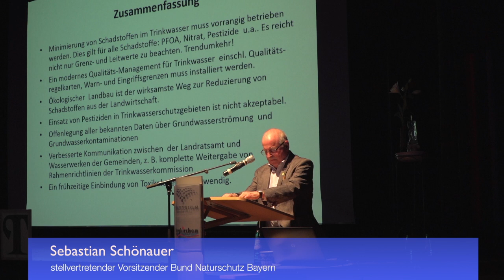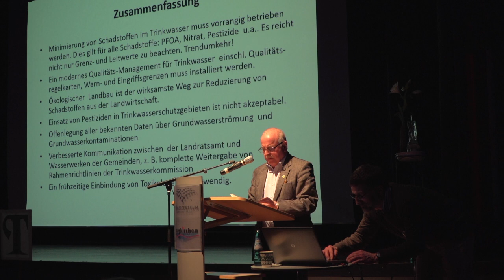Sebastian Schönauer bei der Bürgerinitiative Netzwerk Trinkwasser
Sebastian Schönauer